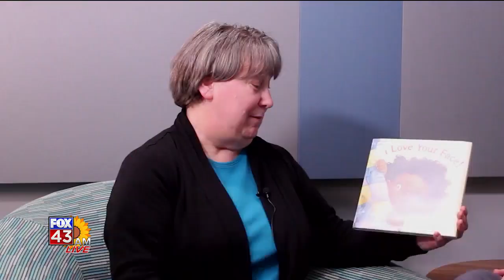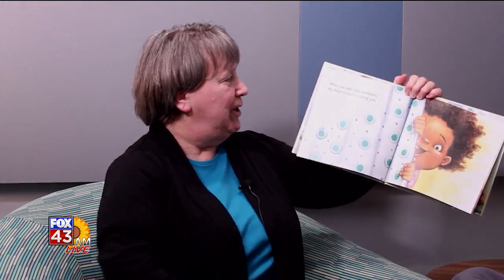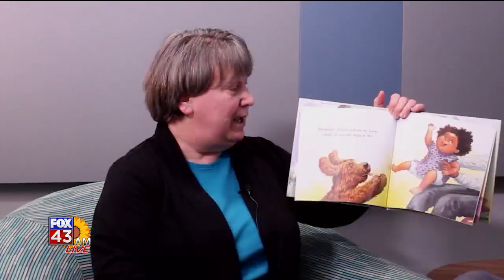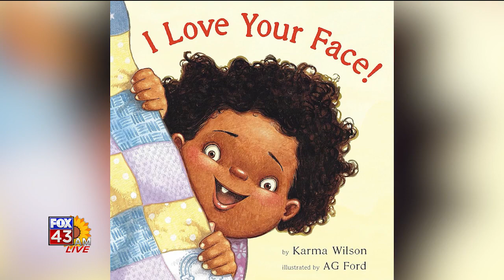Fox 43 AM Live Book of the Week I Love Your Face 021224